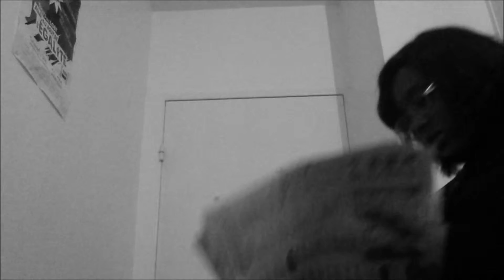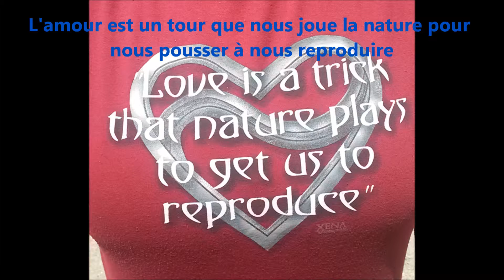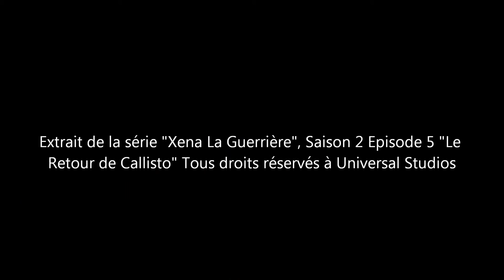Le fil de la vie : 2 - Circonstance atténuante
Synopsis :  Anaelle, récemment fiancée à Sidonie, reçoit une lettre intriguante de la part de Héloise, une amie expatriée en Australie pour un nouveau départ.